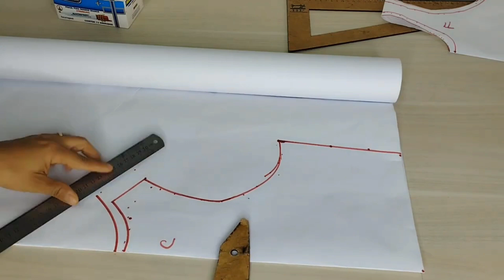Como Copiar a Modelagem de uma Roupa Pronta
segue mais um vídeo, dessa vez sobre "Vamos fazer um molde de Cropped".